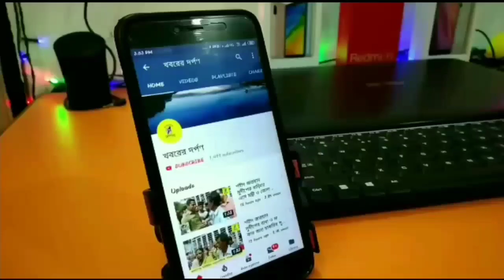মুখ্যমন্ত্রীকে কটাক্ষ করে কি বললেন রানাঘাটের সাংসদ জগন্নাথ সরকার দেখুন ভিডিও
মুখ্যমন্ত্রীকে কটাক্ষ করে কি বললেন রানাঘাটের বিজেপি সাংসদ জগন্নাথ সরকার দেখুন ভিডিও